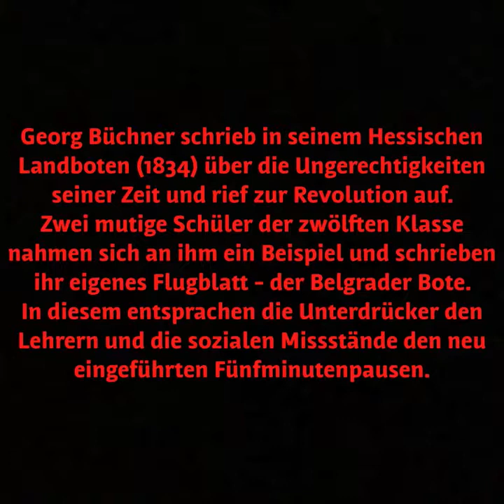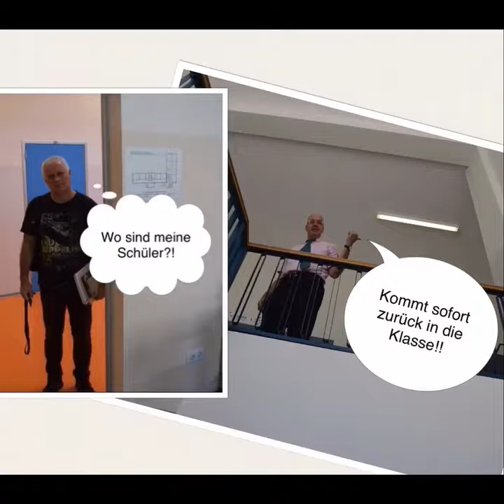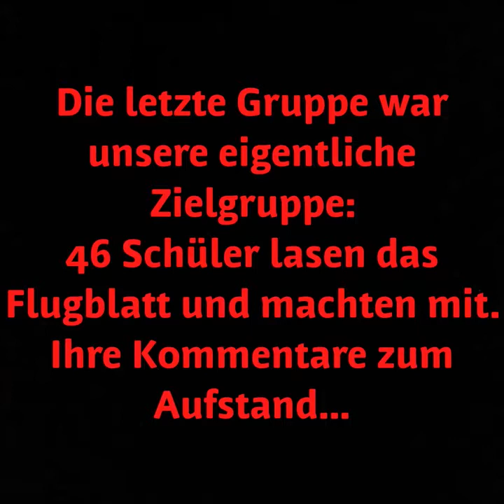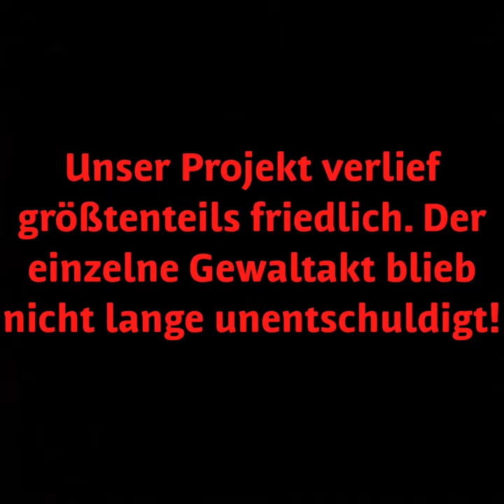Revolution an der Deutschen Schule Belgrad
Inspiriert von Georg Büchners  "Der Hessische Landbote" schrieben zwei mutige Schüler der DSB ihr eigenes Flugblatt. Dieses rief zum Boykott der zwischenstündigen Fünfminutenpausen auf, welche den Schultag verlängerten.
Hier unsere schockierenden Ergebnisse.